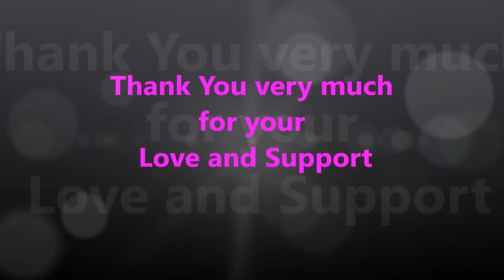Message to Viewers of kabitaskitchen :)